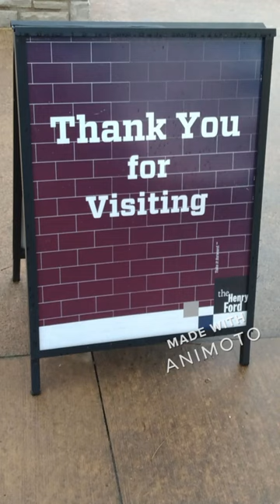Greenfield Village - Peeking through the gates (12/31/23)